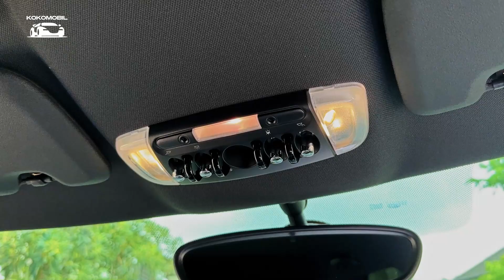MINI COUNTRYMAN MEMANG TIADA TANDING!!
Countryman JCW Package (F60)
Nik 2019
British Racing Green on Black
KM 20rb
2000cc
License Plate N Blank
Pajak 10.2023
ATPM
Record Plaza Mini Surabaya
Full Specs: JCW Rims, JCW Bumpers, JCW Door Sill Guards, Head Up Display Unit, Electric Seats with Memory, Power Back Door, Harman Cardon Sound System, Color-Changing Dashboard Panel, Wireless Phone Charger, Keyless Entry, Engine Start Button, Electric Handbrake, Rear Camera with Park Sensor, Front and Rear Sensors, GPS Indonesia, Sport and Green Mode, 10 Colors Ambience Light.
100% Full Ori Paint

Cash